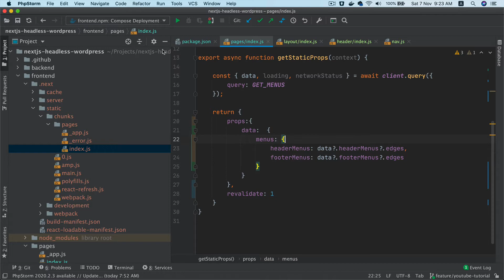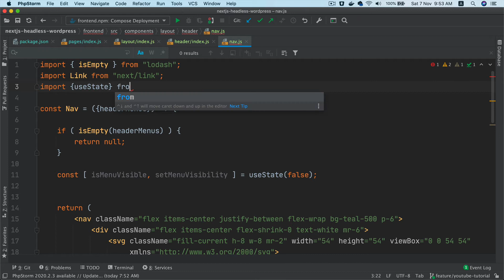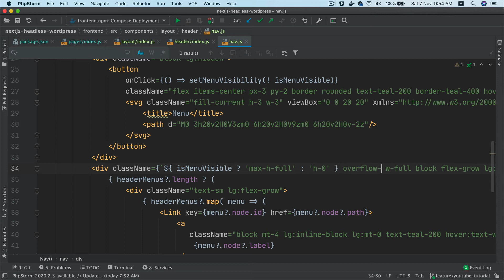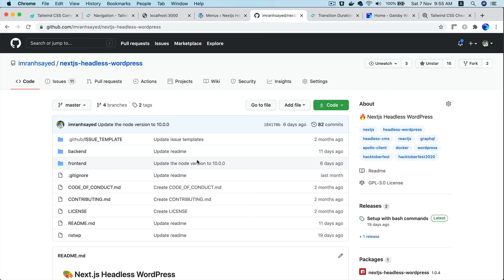#10 Next js navigation bar | Nextjs revalidate | next js tutorial | Next js WordPress graphql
Chapter Ten: Learn about creating mmenu in Next.js

next js examples, next js navigate programmatically, next js navigation bar, next js tutorial, next js state between pages, next js tab navigation, next js pages, next js form example

Social Links